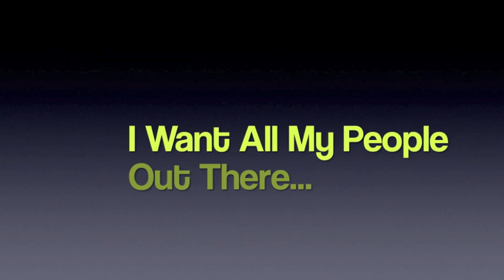Put Your Fist In The Air - BEAT CUTTERZ feat. Elli Perez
Promo Clip "Put Your Fist In The Air" Produced by Vinny Venom & Dave Park